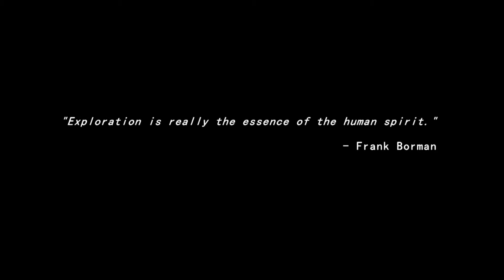Mass Effect: Andromeda - Unofficial Launch Trailer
Fan trailer created by Artem2034

~I claim no copyrights for video and audio content used in this trailer, which was created purely for entertainment and I gain no profit from it.